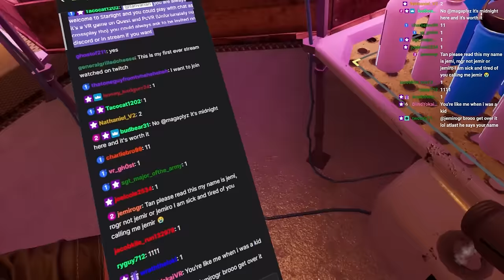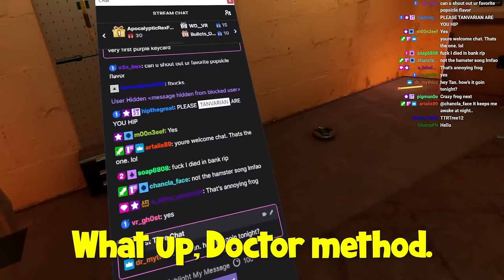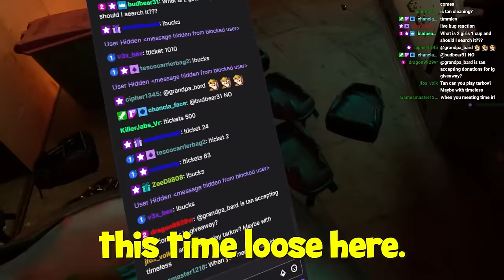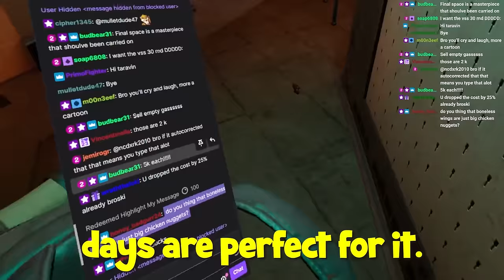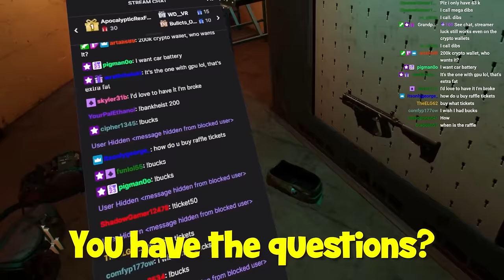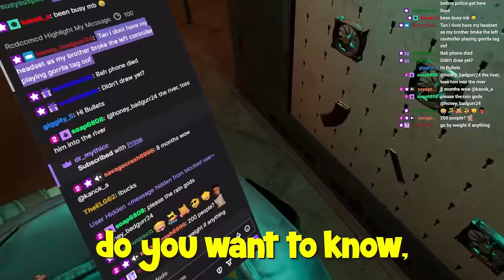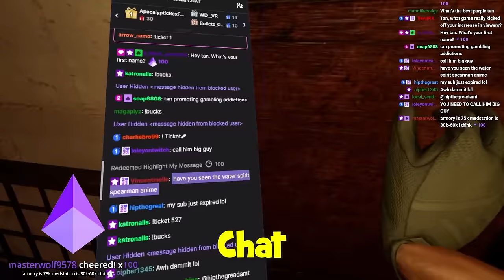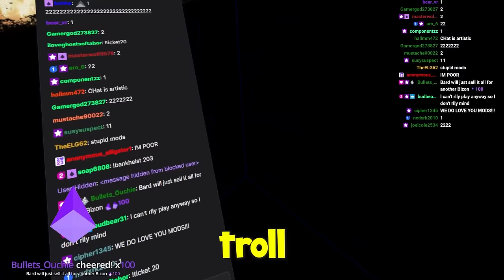This SINGLE Item Was Worth HOW MUCH?! | Ghosts of Tabor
Editor:   @melki2652